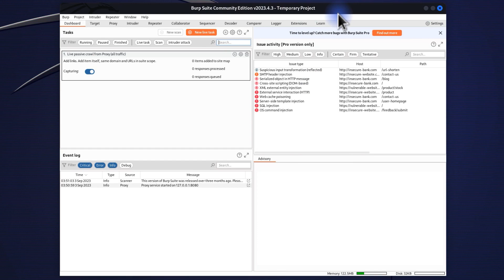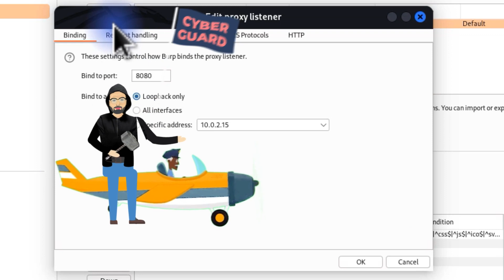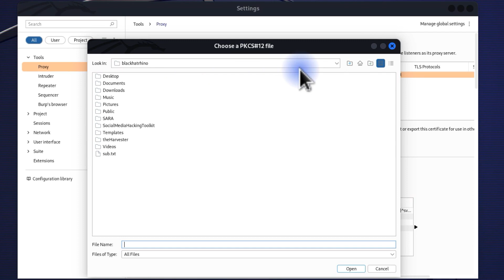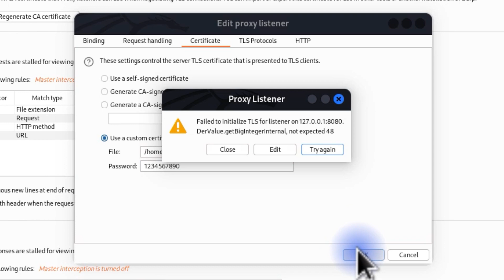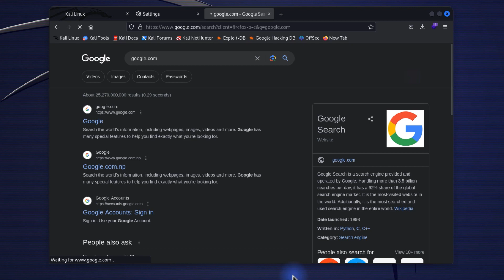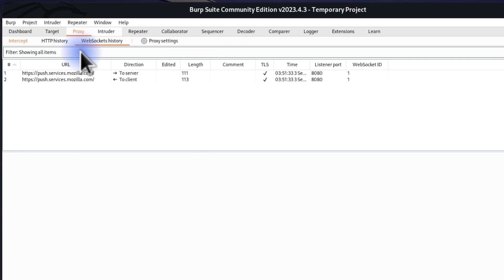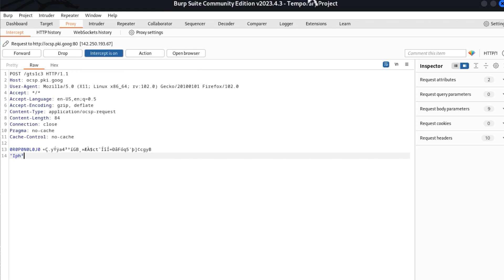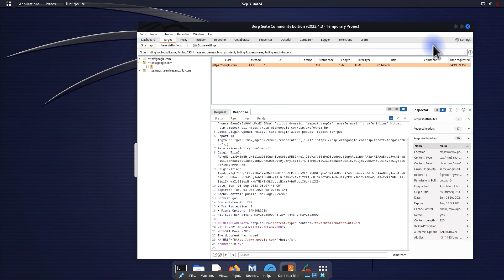Website Hacking Using Burpsuite - How to Gather Information By Using Burp Suite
Learn the power of information gathering with Burp Suite! In this tutorial, we will teach you advanced techniques and expert strategies for maximizing your data collection capabilities. Discover how to use Burp Suite for hacking websites.
Topics Covered:
00:00       Intro
00:21       What is Burpsuite